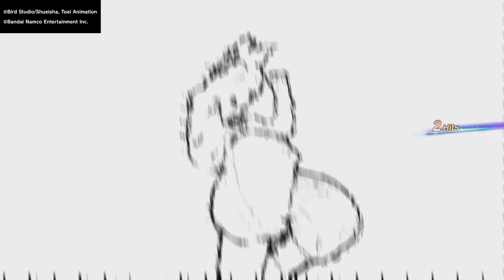DRAGON BALL: Sparking! ZERO